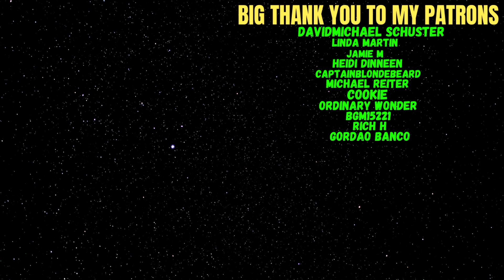Reacting To Home Free - Ring of Fire [Home Free's Version]!!!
Welcome everyone to another reaction video. I love Ring of Fire and i always appreciate when Home Free are upgrading awesome songs.

Big Thank you to my Patrons:
DavidMichael Schuster
Linda Martin
Jamie M
Heidi Dinneen
CaptainBlondeBeard
Michael Reiter
Cookie
Ordinary Wonder
bgm
Rich H
Gordao Branco